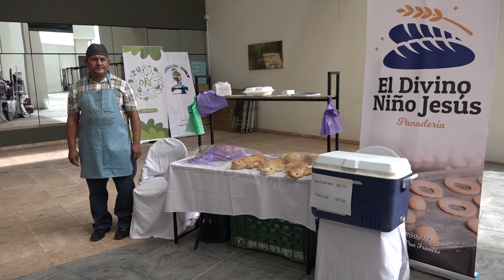Cancillería apoya con capital semilla a salvadoreños retornados